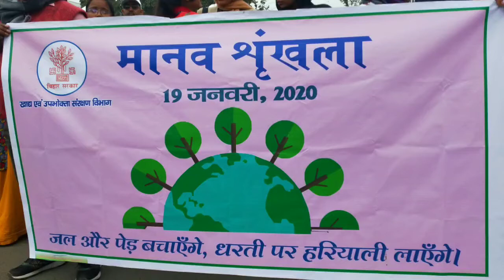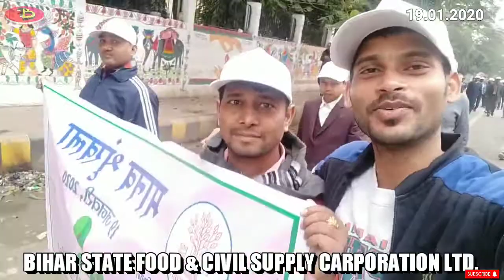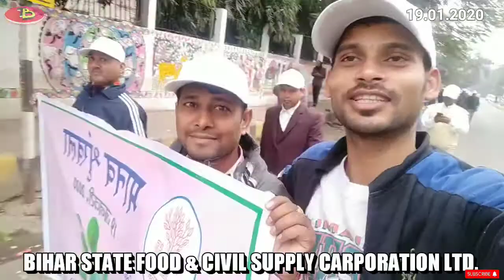Vlog_1| Human chain (मानव श्रृंखला) in BIHAR 19.01.2020 | Patna high court | BSFC & जल जीवन हरियाली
दोस्तों आज 19 जनवरी 2020 को बिहार सरकार ने हम मानव श्रृंखला के रूप में लोगों को जागरूक किया है कई ऐसी प्रथा है जिन्हें बंद करने के लिए जैसे दहेज प्रथा, बाल विवाह  और  महिलाओं पर हो रहे अत्याचार और  अपने भारत को एक जल जीवन हरियाली की तरफ से स्वच्छ बनाए रखने और नशा मुक्त बिहार बनाने के लिए यह श्रृंखला  बच्चों से लेकर जवान और बुजुर्ग तक अपने अपने हाथों में हाथ डालकर बिहार को एक साथ जोड़ा और साथ मिलकर मानव श्रृंखला को तैयार किया और यह वादा किया कि यह सब बताएं बंद होने चाहिए ।